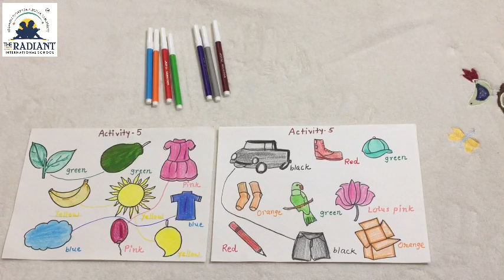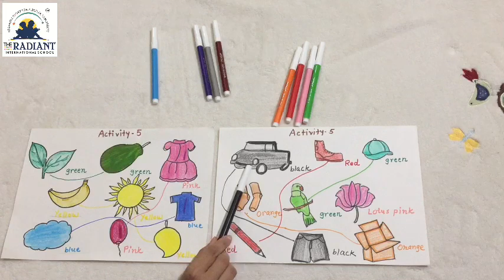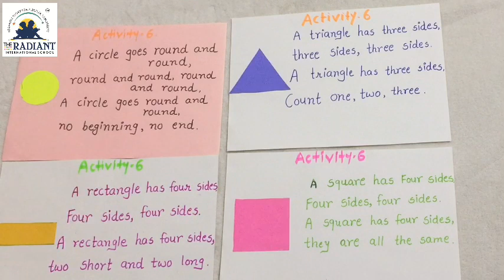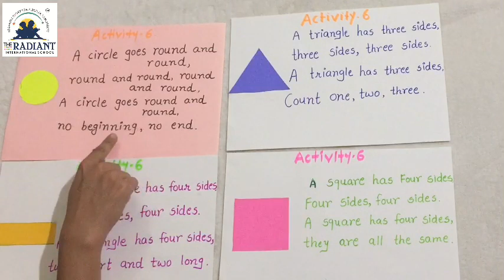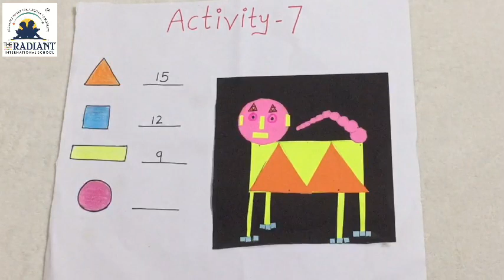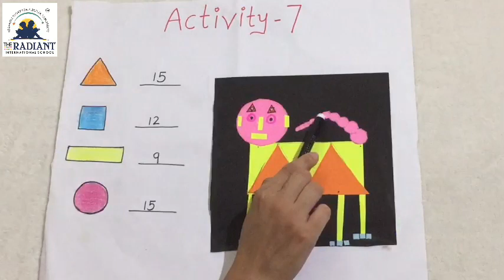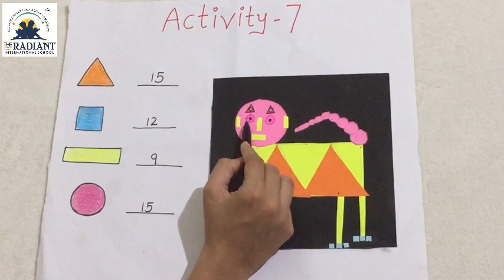Guj med Std 4 Eng part 2 act 5, 6, 7